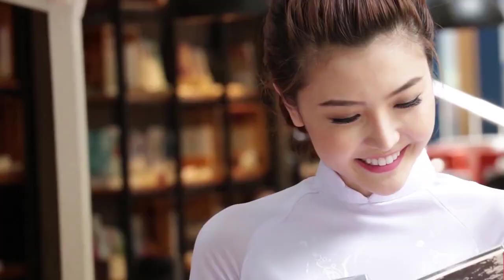[FULL HD]THÁNG TƯ CHÚT SẮC MÀU HOANG DẠI||APRIL A LITTLE WILD COLOR||THẠCH THẢO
TÁC PHẨM:THÁNG TƯ  CHÚT SẮC MÀU HOANG DẠI
||APRIL A LITTLE WILD COLOR||
GROUP THU NGA AND NS QUANG DAU
THÁNG TƯ  CHÚT SẮC MÀU HOANG DẠI.
Tôi yêu hoa Thạch Thảo .
Và chỉ ngắm nhìn Em .
Có phải Em là loài hoa tình yêu.
Với những đóa mang cánh mỏng dài.
Xòe rộng tạo nên dáng vẻ dịu dàng mộc mạc.
Hồn hoa mênh mang từ nước Ý .
Được nâng niu vỗ về chốn Việt Nam .
Hoa được trồng nhiều ở Đà Lạt.
Một xứ sở ngàn sương ôm ấp mộng.
Đôi lúc Nàng thạch Thảo .
Cảm thấy sống hoang dại ở ven đường.
Cũng có thể vì vậy mà hoa Thạch Thảo .
Khoác lên mình chiếc áo sắc màu đượm buồn.
Có phải là sự lẻ loi trong tình yêu chăng.
Luôn thấm đậm tình quê hương trong sáng.
Mà người ta sẽ nhận ra  loài hoa Thạch Thảo.
Mang ý nghĩa thật cao đẹp và huyền diệu.
Ta nhìn và lắng nghe đâu đây .
Âm hưởng tiếng Thơ Nhạc.
Hương hoa Trong Thạch Thảo ngân bay xa.
Cho một tình yêu nhẹ nhàng và bình dị .
Bởi tình yêu ấy tình cảm chất chứa đong đầy .
Và luôn ẩn hiện đôi mắt biết thầm lặng.
Dõi theo nhau giữ lời hứa hẹn .
Sẽ không bao giờ quên. Và sẽ mãi mãi đi cùng nhau.
Vượt trên ngàn sóng gió gập ghềnh.
Thạch Thảo còn là tiếng lòng cho vẻ đẹp.
Mong manh thanh tú tràn đầy nữ tính.
Nhưng Nàng cũng rất cần sự che chở.
Từ vòng tay ấm áp yêu thương.
Mặc dù Thảo trở nên vẻ Mong Manh có chút yếu đuối.
Nhưng đầy nghị lực chuẩn sự chính chắn .
Bởi Thảo tự nhiên. Rất trong sáng hồn nhiên .
Ôi Dáng vẽ Thanh cao .
Dung dị Sắc màu. Tím Hồng Trắng.
Thạch Thảo lòng mãi Rực rỡ vào cuối thu.
Khi mà những loài hoa khác đã chóng tàn.
Vâng,Tôi yêu em .Và yêu loài hoa Thạch Thảo.
I love Thach Thao flowers.
And just look at you.
Are you the flower of love?
With flowers bearing long thin wings.
Wide flare creates a gentle, rustic look.
The immense soul of flowers from Italy.
Being cherished and comforted in Vietnam.
Flowers are grown a lot in Da Lat.
A land of thousands of mists embracing dreams.
Sometimes Lady Thach Thao.
Feeling wild living on the side of the road.
Maybe that's why Thach Thao flowers.
Put on a shirt of sad colors.
Is it loneliness in love?
Always imbued with pure love for the homeland.
But people will recognize the Thach Thao flower.
It has a truly noble and magical meaning.
We look and listen somewhere.
Sound of Poetry and Music.
The scent of flowers in Thach Thao flies far away.
For a gentle and simple love.
Because that love is full of emotions.
And there are always hidden eyes that know silently.
Follow each other and keep your promises.
Will never forget. And will go together forever.
Overcoming thousands of rough waves and winds.
Thach Thao is also the heart of beauty.
Fragile and delicate, full of femininity.
But she also needs protection.
From warm, loving arms.
Although Thao became Fragile and a bit weak.
But full of energy and maturity.
By Natural Thao. Very pure and innocent.
Oh, the drawing of Thanh is tall.
Unique Colors. Purple Pink White.
Thach Thao forever shines brilliantly in late autumn.
When other flowers have quickly withered.
Yes, I love you. And love the Thach Thao flower.